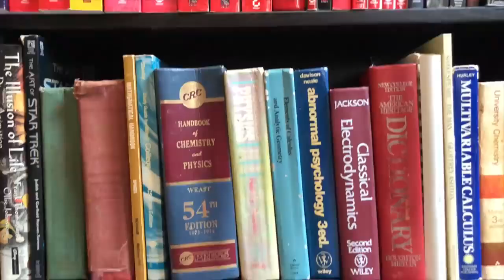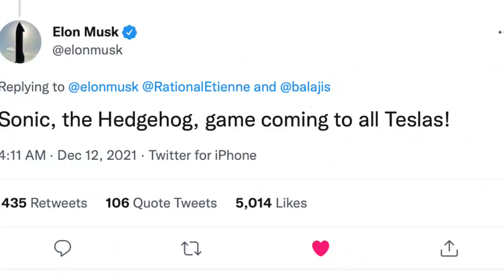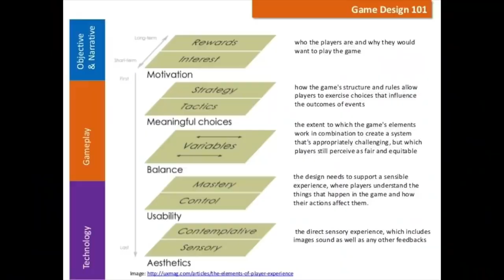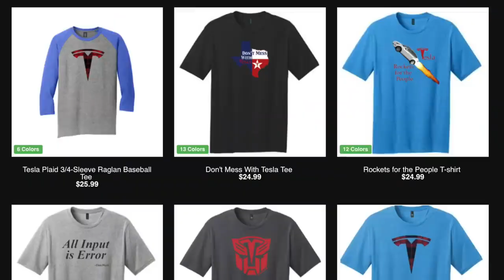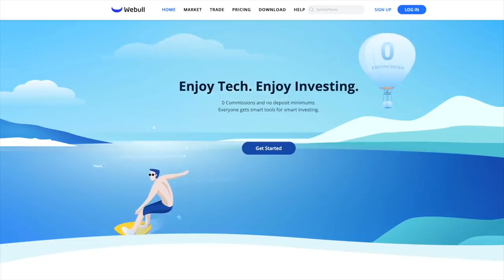Tesla has GAME i FIED Factories with TeslaVision Legacy Auto has NO CHANCE! Joe Justice clip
In an awesome, far-ranging interview with Lars from BestIn Tesla (link below), Joe Justice talked about how Tesla has used Teslavision, AI and Machine Learning, to create a game-i-fied Tesla factory! With self-organizing systems, heat maps, constant "all up" testing, and even a scoring system, Tesla factories are game changers (lol)--and legacy auto will NEVER catch up to them unless they go back to the drawing board and start from scratch!

You can find Joe Justice online courses, book, and public speaking contact